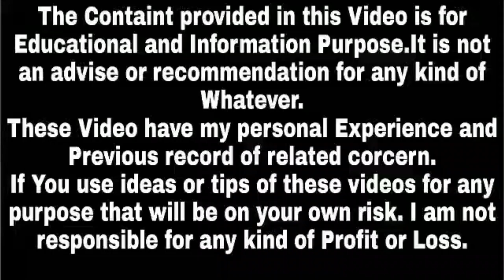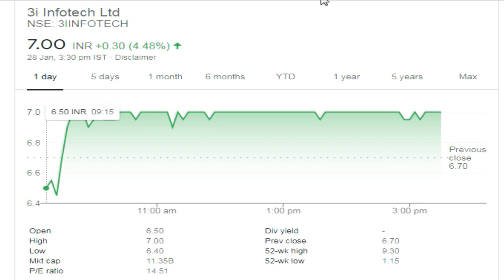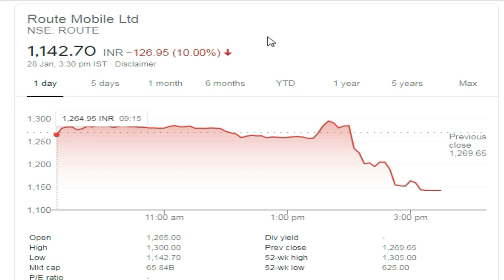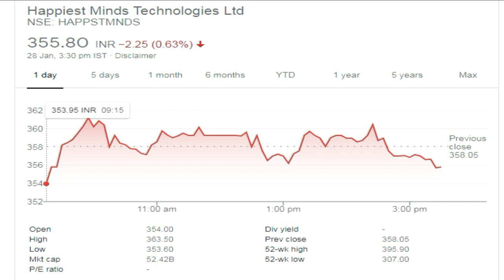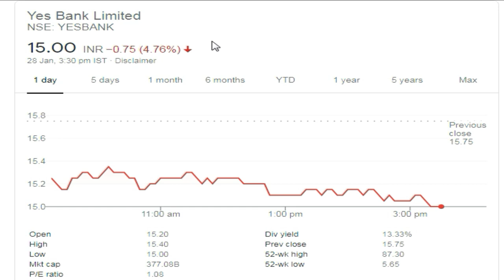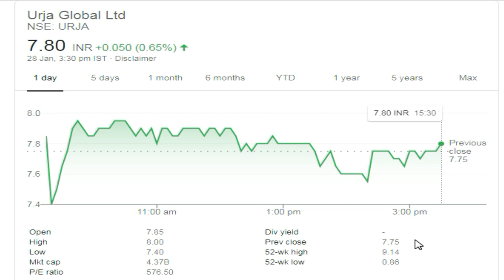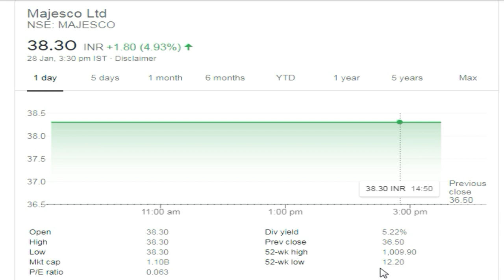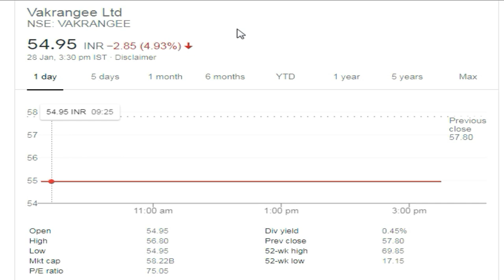3i infotech, Route Mobile, Yes Bank, Urja Global, Suzlon, Vodafone Idea, Trident, Majesko, Vakrangee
3i infotech, Route Mobile, Yes Bank, Urja Global, Suzlon, Vodafone Idea, Trident, Majesko, Vakrangee

Note : -
1. You will be added in Positional Trading SUPPORT Group.